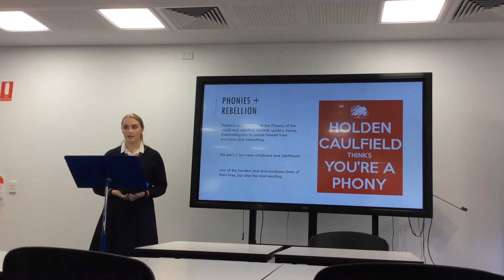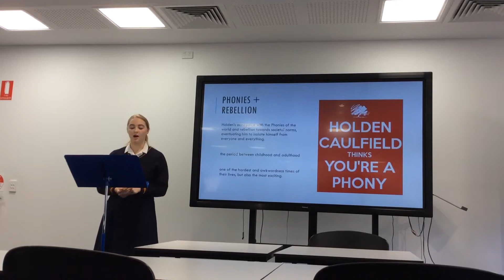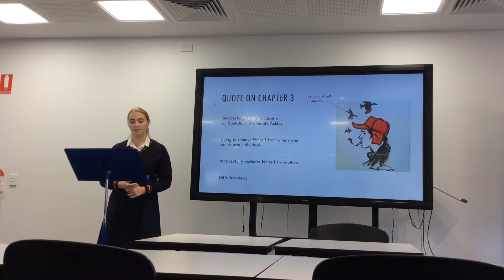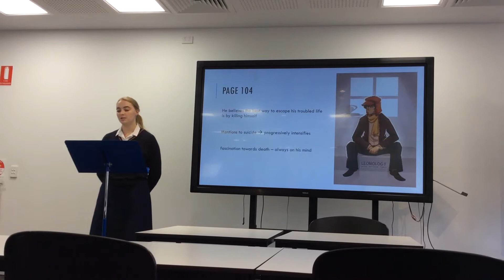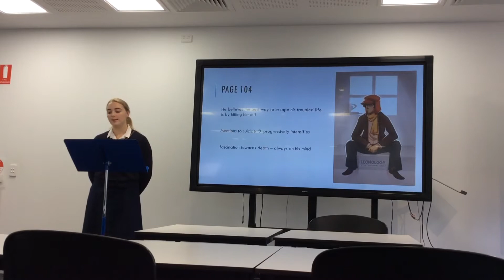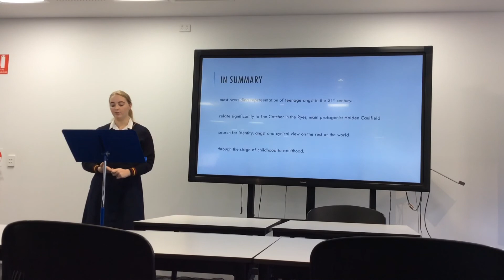2019 Jennaca Lockyer 12Eng